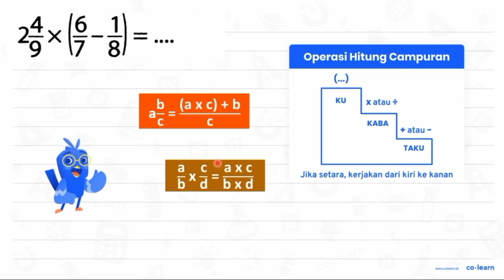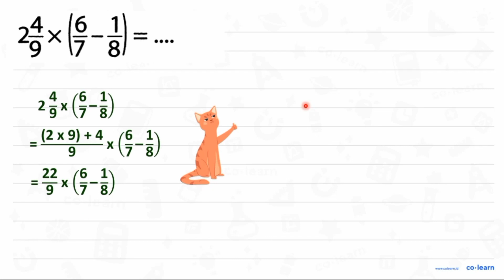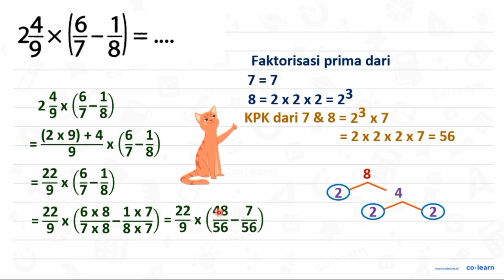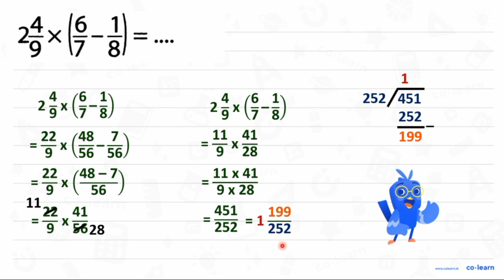2 (4)/(9) x((6)/(7)-(1)/(8))=...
2 (4)/(9) x((6)/(7)-(1)/(8))=...

Topik atau Materi: Operasi Hitung Campuran Pecahan - Operasi Bilangan Pecahan - Aritmatika - Matematika Kelas 5 SD - K-13 Revisi

00:00 : Bedah Soal
01:00 : Konsep, rumus dan pengertian Operasi Hitung Campuran Pecahan
01:18 : Langkah penyelesaian soal
04:28 : Jawaban akhir
04:58 : Penutup